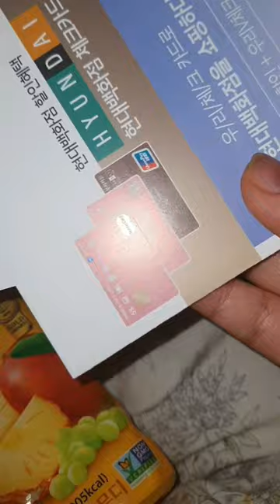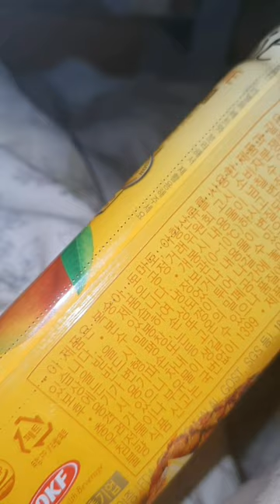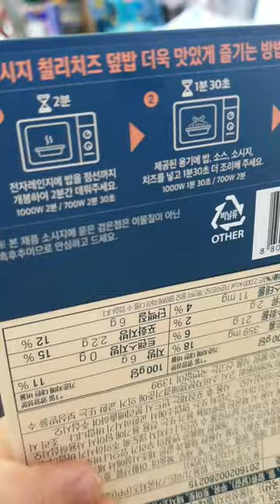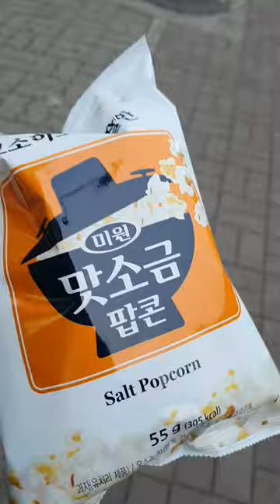2023.02.05(일요일은 아파서 영상이 짧아서 같이 올려요) 02.06.(월요vlog)